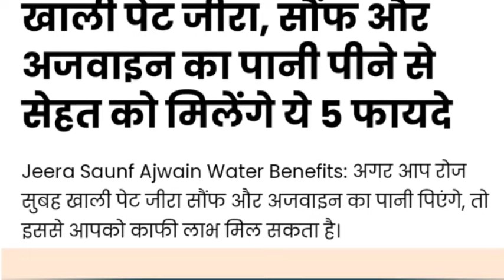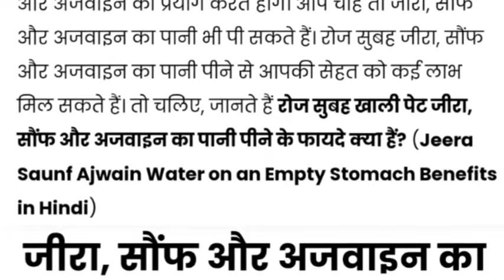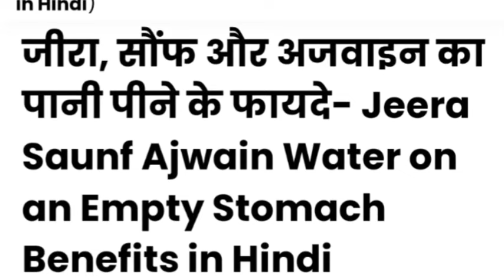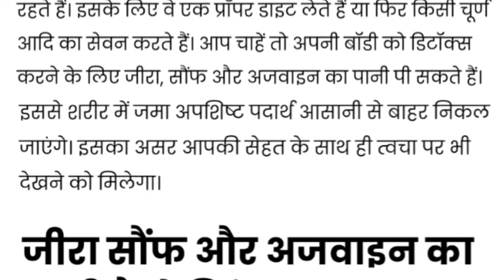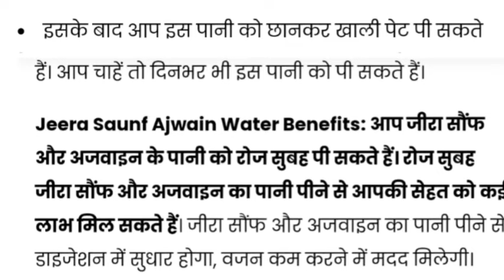खाली पेट जीरा, सौंफ और अजवाइन का पानी पीने से सेहत को मिलेंगे ये 5 फायदे